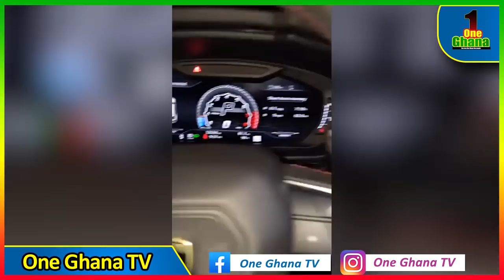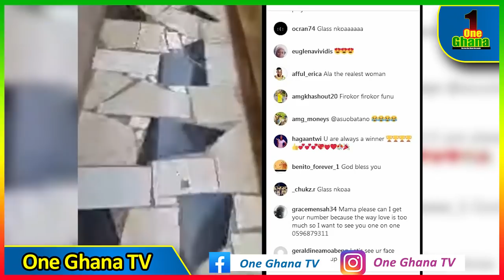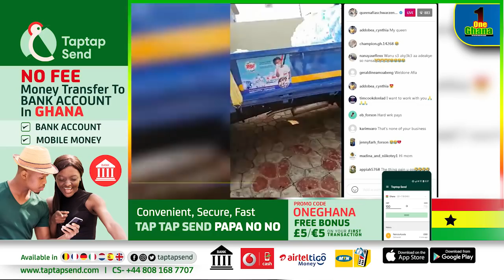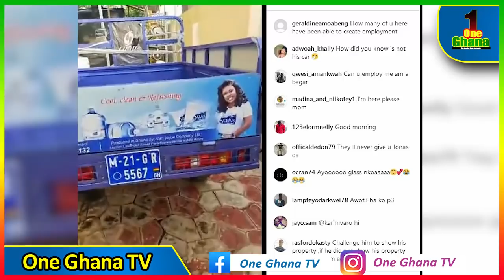Afia Schwar f!re replies Twene Jonas again, tours her drinking water to show.........